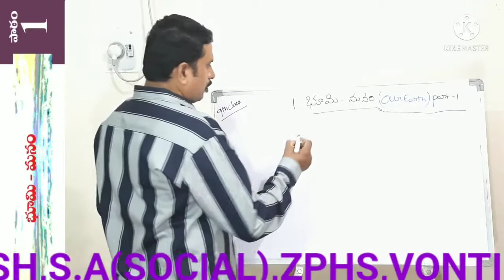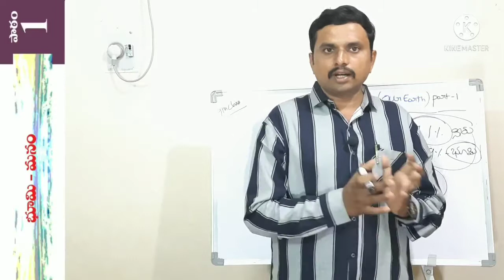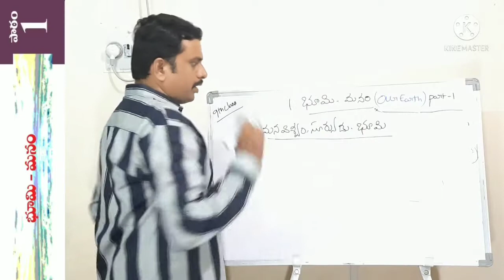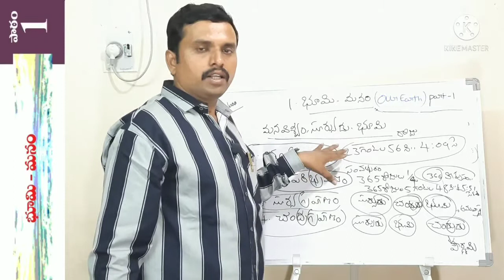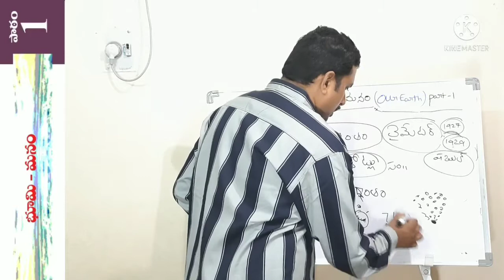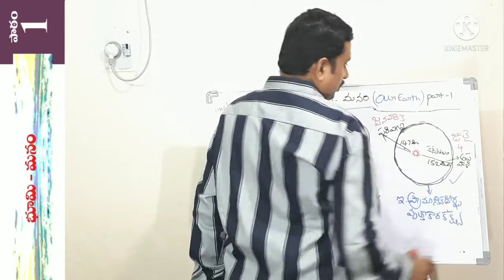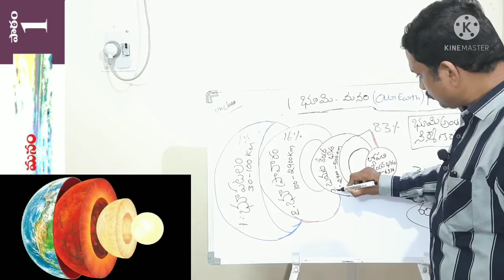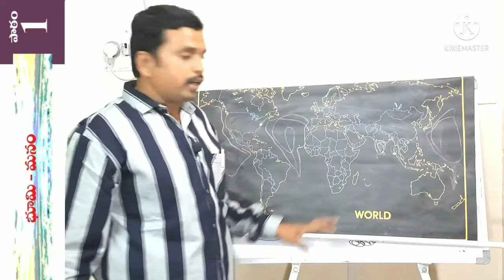9th social lesson1# OUR EARTH భూమి-మనం PART-1 అన్ని పోటీ పరీక్షలకు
9th social lesson1# OUR EARTH భూమి-మనం PART-1 అన్ని పోటీ పరీక్షలకు .
While Earth is only the fifth largest planet in the solar system, it is the only world in our solar system with liquid water on the surface. Just slightly larger than nearby Venus, Earth is the biggest of the four planets closest to the Sun, all of which are made of rock and metal.
               A galaxy is a collection of stars and planets that are held together by gravity. In a galaxy, the celestial bodies rotate around a central object. The Earth's galaxy is known as the Milky Way. Our solar system, made up of the Sun and the planets that encircle it, is a tiny part of that galaxy...
          The Solar System is the Sun and all the objects. that orbit around it. The Sun is orbited by planets, asteroids, comets and other things. The Solar System is about 4.6 billion years old. It formed by gravity in a large molecular cloud. ... The Sun is a star.
Rotation and Revolution

 "Rotation" refers to an object's spinning motion about its own axis. "Revolution" refers the object's orbital motion around another object. For example, Earth rotates on its own axis, producing the 24-hour day. Earth revolves about the Sun, producing the 365 1/4 day1year.